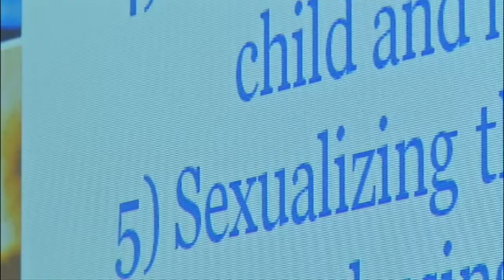Parents learn how to protect children from abductions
Parents attended a seminar in Arvada Saturday, hoping to learn how to keep their children safer.  Lindsey Sablan reports.